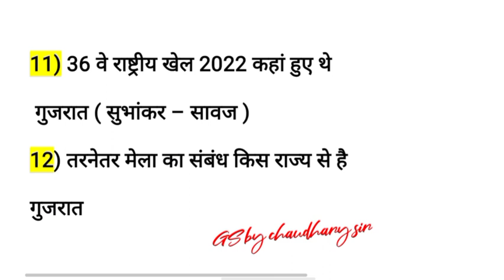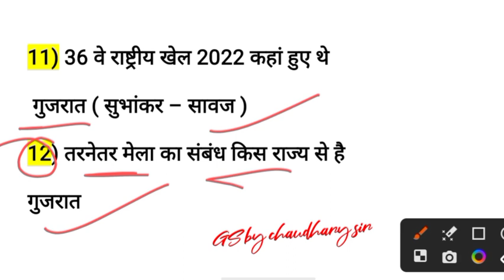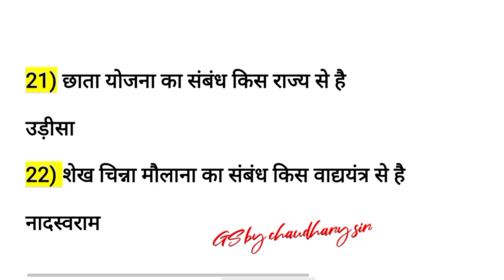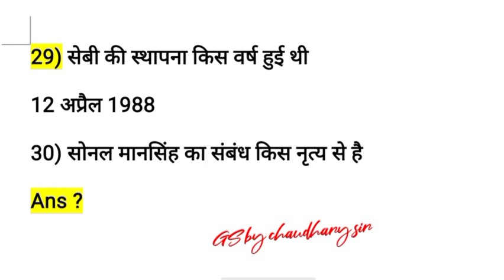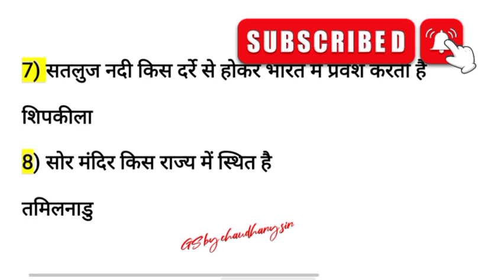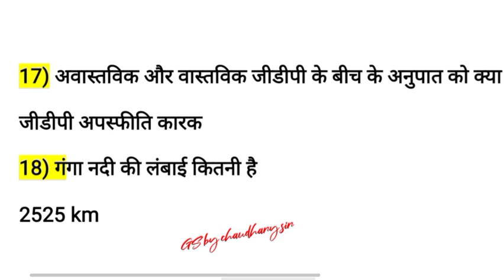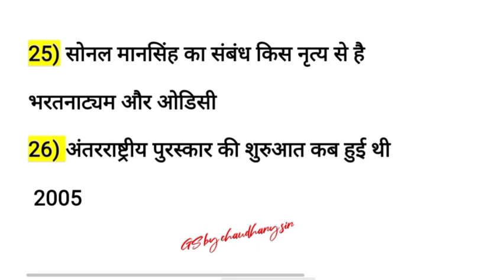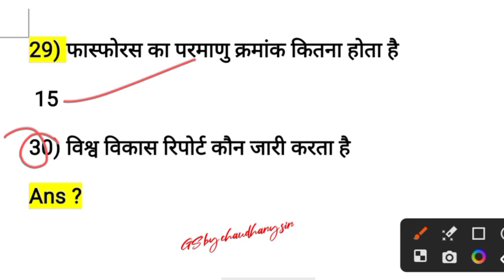DELHI POLICE 2023 | DELHI POLICE GK GS | DELHI POLICE GS PREVIOUS YEAR QUESTIONS